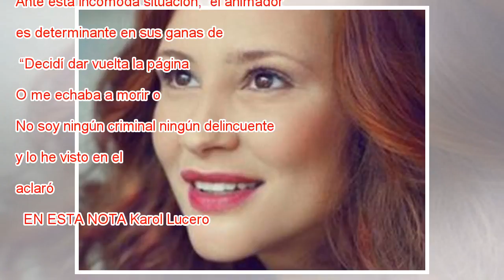Karol Lucero recibe insólita arenga durante la Maratón de Santiago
Karol Lucero intenta olvidar la polémica por la que fue duramente cuestionado. No obstante, para él esto parece imposible, pues a diario alguna situación saca a relucir el tema y su nombre vuelve a ser vinculado con el supuesto video ual. Evidencia d...